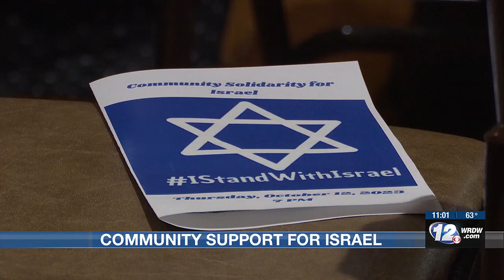Local Jewish community joins against attacks on Israel